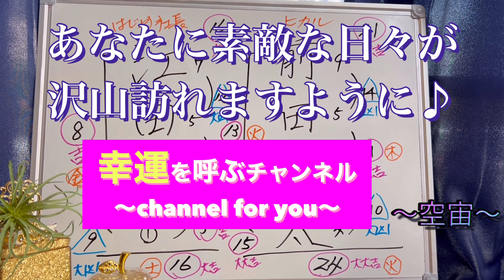はじめしゃちょーとヒカルさんを占いました❗️youtuber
はじめしゃちょーの江田元さんとヒカルさん事、前田圭太さんを占いました❗️この方々はトップyoutubrですね❣️

かなりいい画数が沢山おありですが、ご自分の弱い所を知る事で、大難が小難になり、無難になりますね❗️
姓名判断占いの役割は、まさしく、あなた自身に役に立てるためのものであり、人と喧嘩するべきものでもなく、ご自分に、役立てるベキものなのにです。

姓名判断暦45年
祖父から母へ、母から私へ
引き継いで参りました。
鑑定人数二万人以上❗️もうじき３万件に❗️

皆様がいつも、健康で、安心した生活が送れますように〜

幸運を呼ぶチャンネル
　　　　Cannel for you
                      〜空宙〜